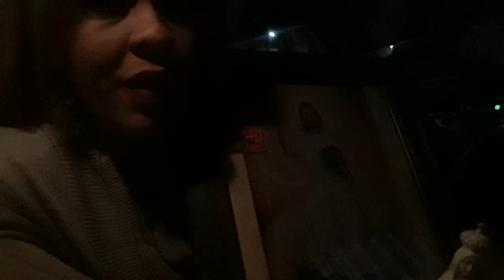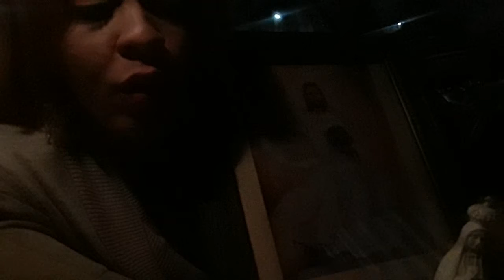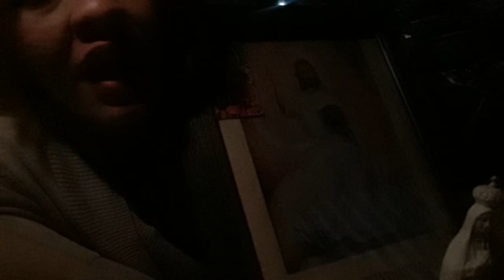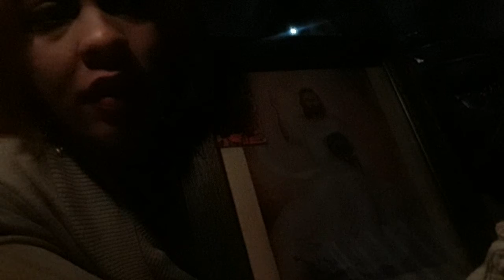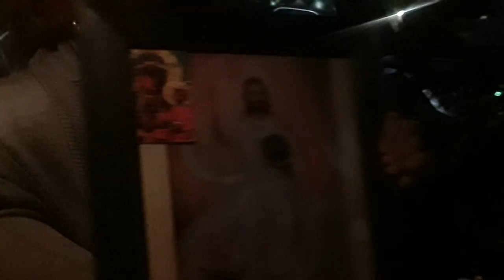Parte 4 Oremos × el Padre Chelo,Julita Delgado,Hermana y × 2 intenciones+Si Pueden,Por Favor,Gracias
pruebas(Bendiciones)